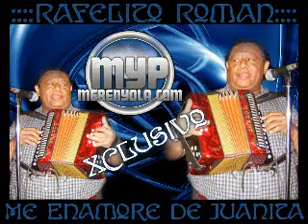Rafelito Roman - Me Enamore De Junita(mYp)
Rafelito Roman - Me Enamore De Junita(mYp)1993 :: Solo Por MerenYola.Com